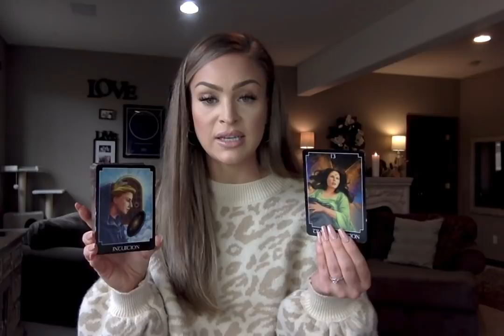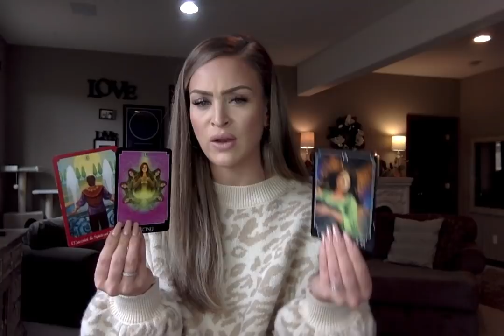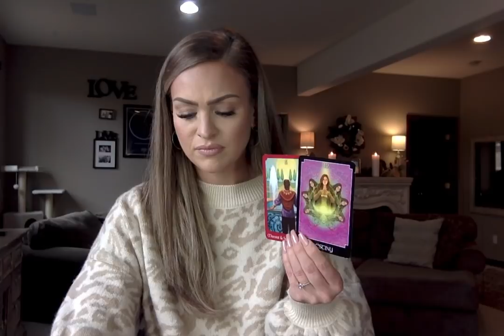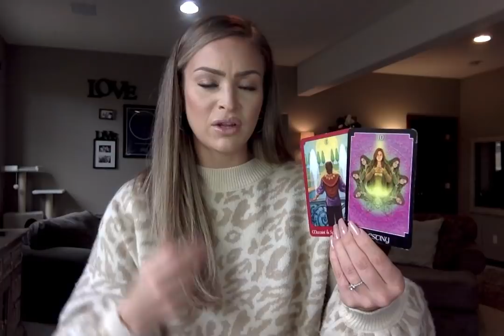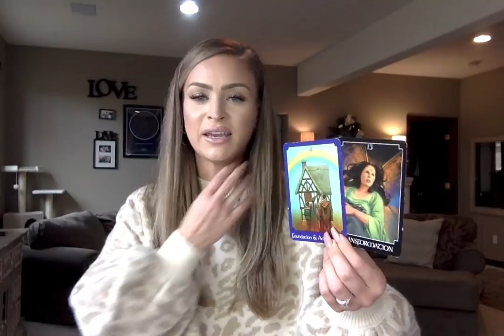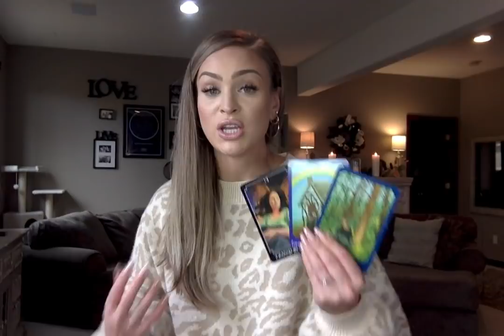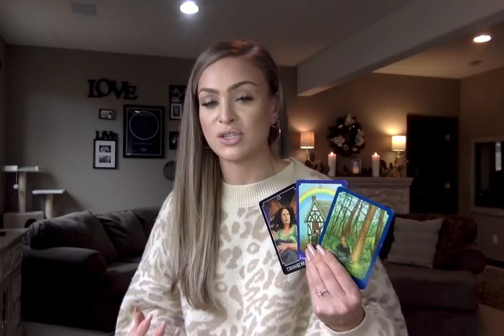Aquarius Weekly - Final push toward Destiny! Renegades can sense the success coming to you...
Hi Aqua,

Head over to Vimeo for your "Almost Personal" Extended Reading;

I would love to know if this reading resonates with you!

With Love,

Chandler The Light